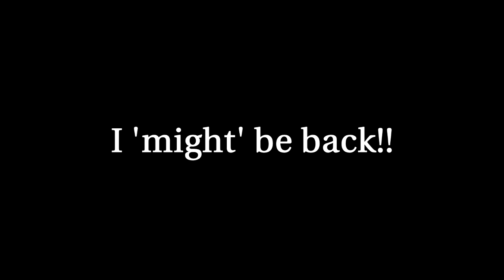F-4D Linebacker I Day 11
11th day... it happens...